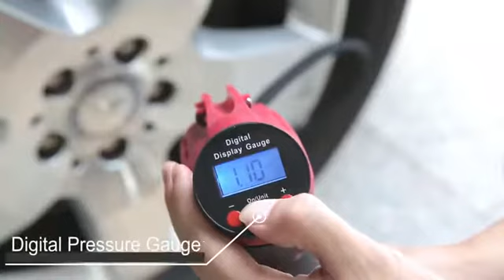Mejor inflador de neumáticos de auto sin cable con batería recargable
Enlace del producto.

Inflador de neumaticos para autos sin cable de bateria
recargable.
Facil de usar en los momentos dificiles.